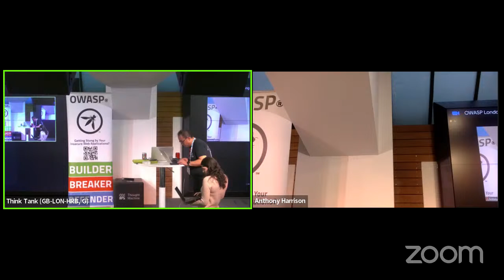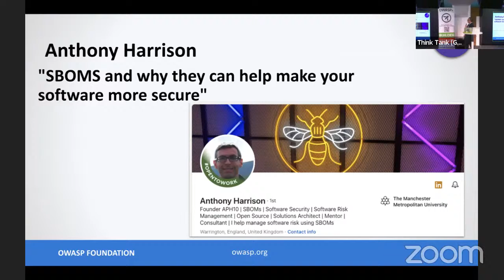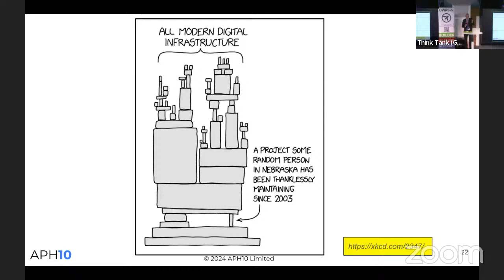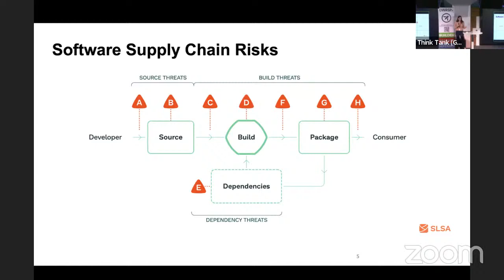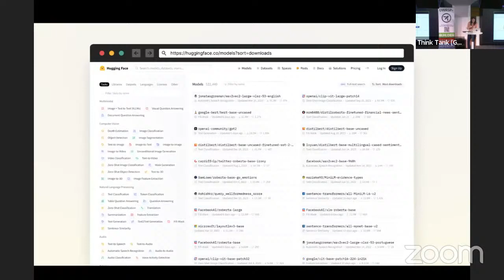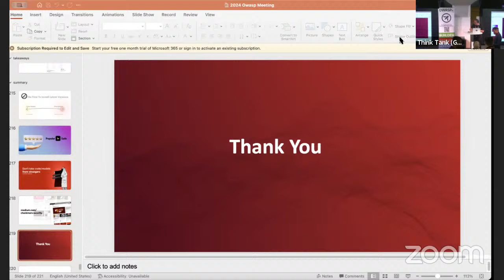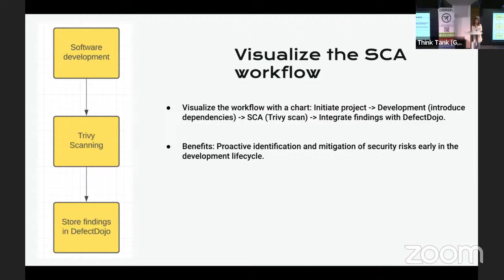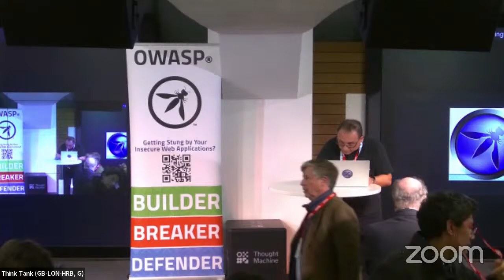OWASP London Chapter Meetup 18-Apr-2024 Live-Stream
Live-Stream of  @OWASPLondon  in-person meetup. Live on Apr 18th, 2024 6:20pm UK time

Do you want to attend  @OWASPLondon  meetups in person? Follow OWASPLondon on LinkedIN/Meetup/EventBrite/Facebook/Twitter.

TALKS:
00:09:10 * OWASP Introduction, Welcome, News and Updates on OWASP Conferences and Projects
00:19:45 * "SBOMS and why they can help make your software more secure" - Anthony Harrison
00:53:53 * “The Risks of Blind Trust in Code from Strangers” - Tal Folkman
01:22:23 * - BREAK -- skip this part
01:42:32* "Decoding Software Composition Analysis (SCA): Unveiling Pain Points - Kaiwen Jiang